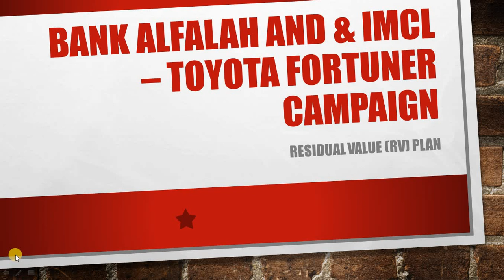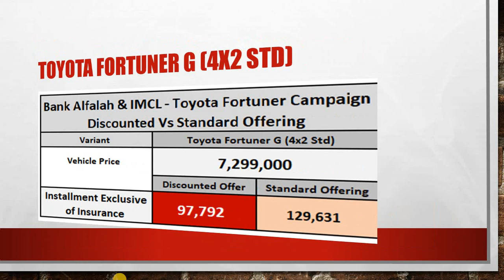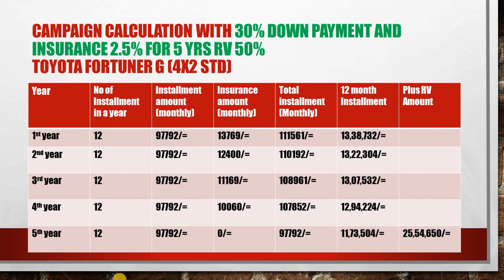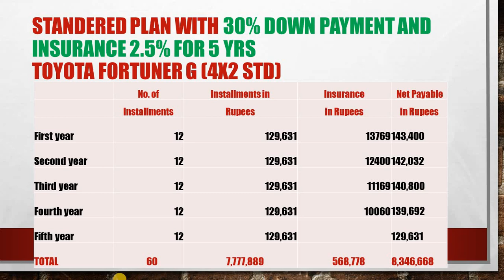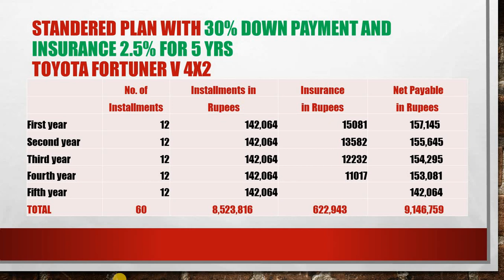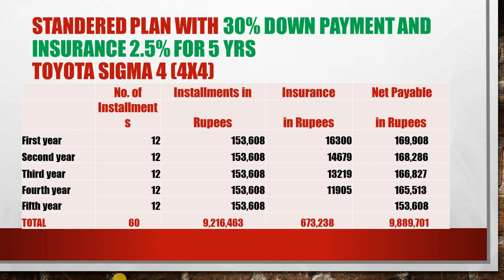Toyota Fortuner Complete Bank Loan Detail | Details of Toyota Fortuner Campaign with Banks in Urdu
Fortuner Loan Details

Toyota Fortuner Financing
toyota fortuner auto loan
toyota fortuner leasing
toyota fortuner and IMCL Campaign
discounted offer of fortuner
easy installment toyota fortuner
insurance fortuner
lowest installment plan of fortuner
bank rent Toyota Fortuner
Toyota Fortuner Bank Loan
Fortuner offer 2020
Fortuner G
Fortuner V
Bank Financing toyota fortuner
Islamic Financing Toyota Fortuner
Conventional Financing Toyota Fortuner
Fortuner Limited Edition
Fortuner Loan
Usman Creatives